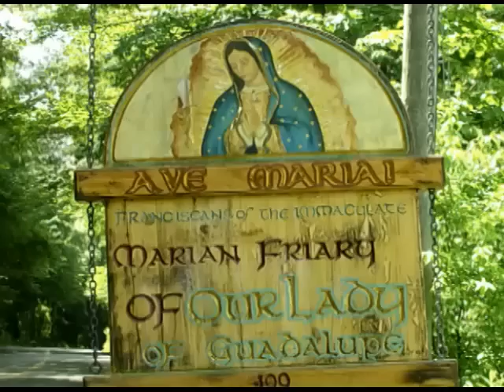Mar 08 - Homily: Jesus Cleanses the Temple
With zeal for His Father's house, Our Lord cleanses the Temple.  So too, does He have great zeal to cleanse our souls and make them fitting dwelling places for God.
 Ave Maria!
Mass: Sunday 3rd Week of Lent - Solemnity - Form: OF
Readings:
1st: exo 20:1-17
Resp: psa 19:8, 9, 10, 11
2nd: 1co 1:22-25